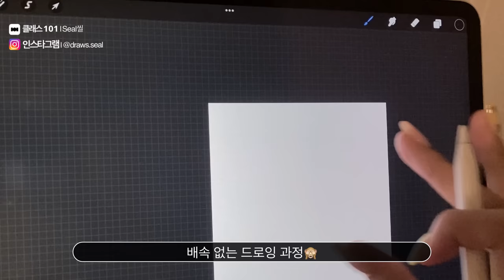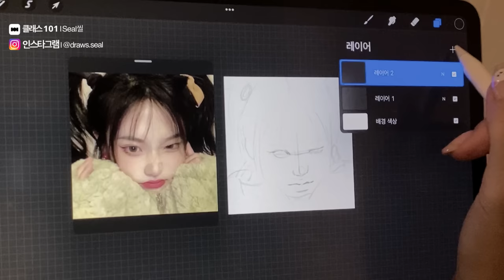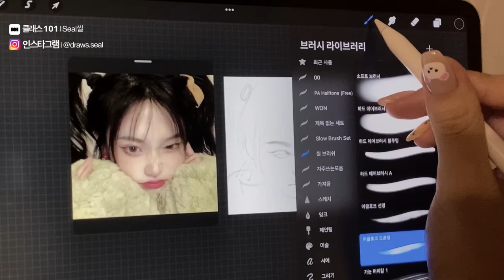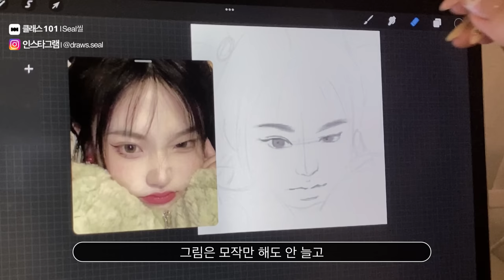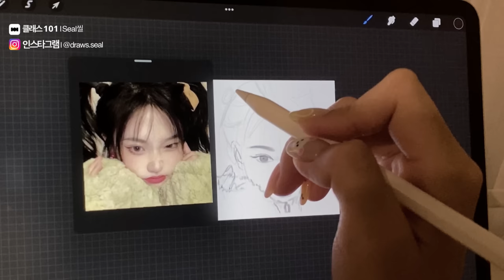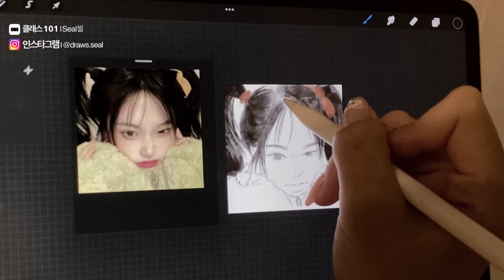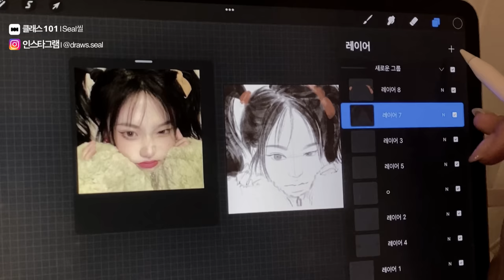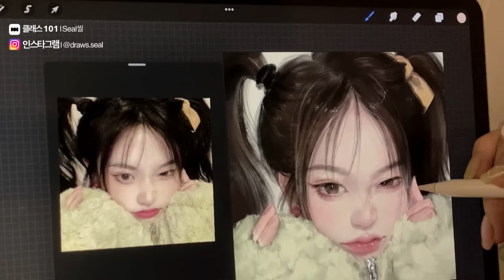🖌사진 모작 과정 / 드로잉 무배속 (Eng sub)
* iPad/procreate
* Brush: eagle hawk

➡️ 사진 모작
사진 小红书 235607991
➡️ 음악 포아티스트 Fresh